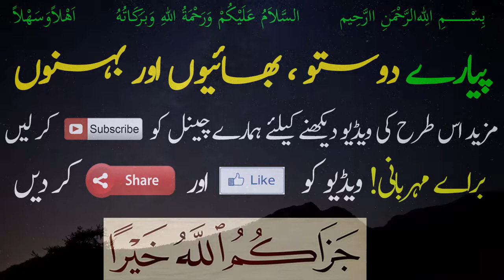Qutaylah Bint Nadar R A - Story of Qutaylah RA - Seerat Sahabiyat - Dr Farhat Hashmi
سیرتِ صحابیات  - Seerat Sahabiyat

Cover Topics:

Syeda Qutaylah Bint Nadar
 Qutaylah meaning in urdu
 Nadar meaning in urdu

 Qutaylah Bint Nadar R A
 Story of  Qutaylah RA
Family Of Prophet Muhammad(SAW)
companion of prophet muhammad
sahabiyat names for baby girl
seerat e sahabiyat urdu
sahabiyat names in urdu with meaning
sahabiyat names for baby girl in urdu
seerat e sahabiyat
seerat ul sahabiyat

 فرحت ہاشمی